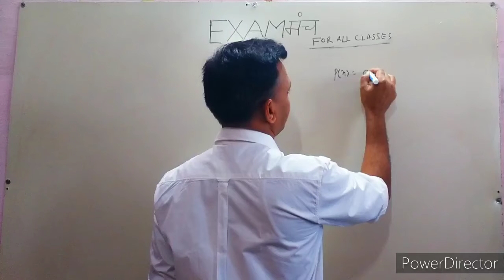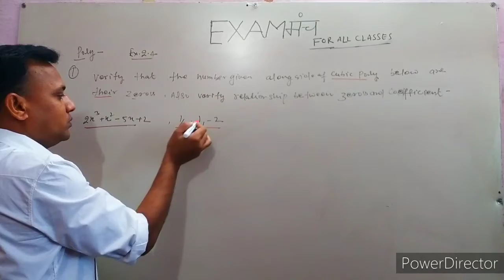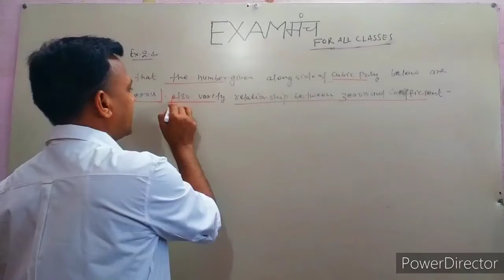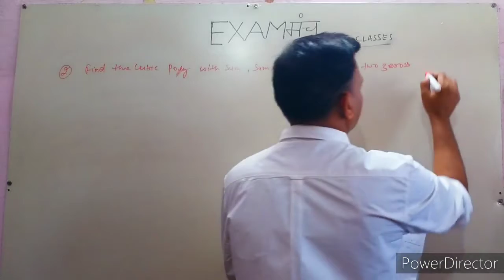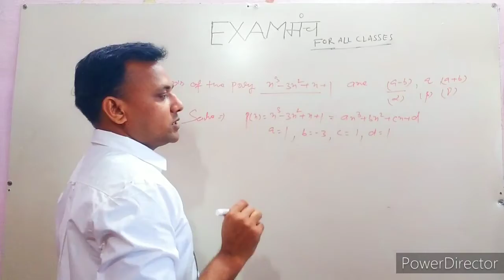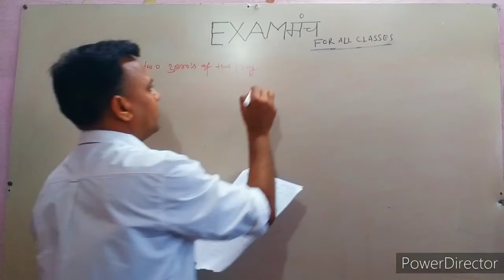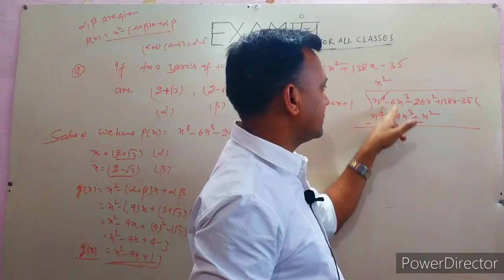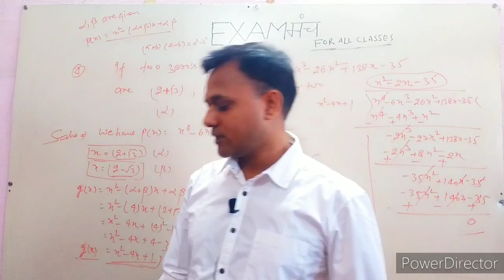polynomials Class-10th Maths NCERT Chapter -2 Exercise-2.4 by RK Sir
In this video you will learn solutions of the some important questions on based relationship between zeros and coefficient of cubic polynomial.